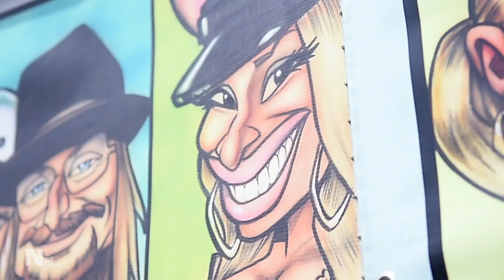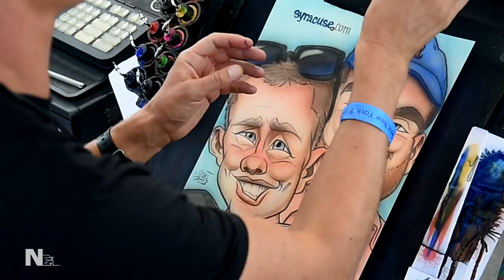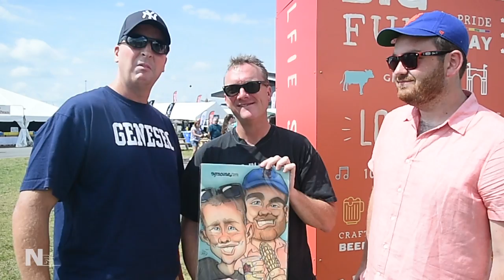Watch NYS Fair artist draw wacky caricature from start to finish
Caricature artist Max Tyutyunnikov drew Syracuse.com's Charlie Miller and Jake Pucci at the 2018 New York State Fair. Video by Katrina Tulloch.